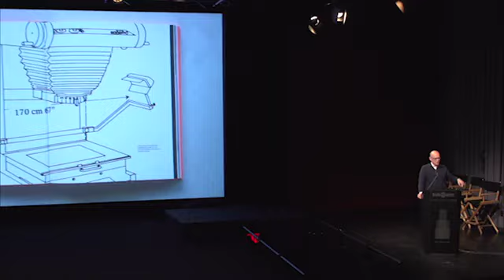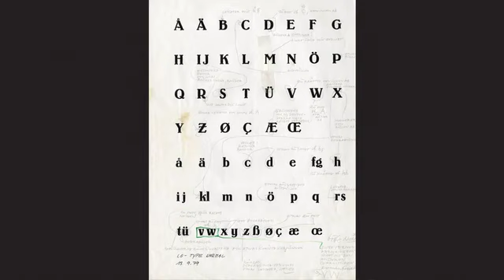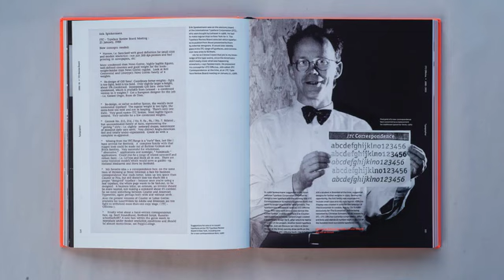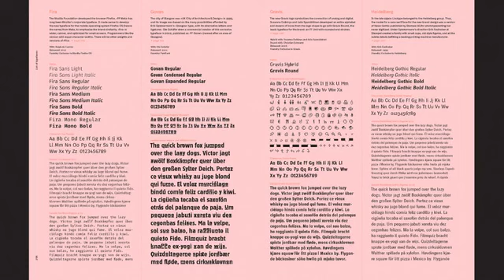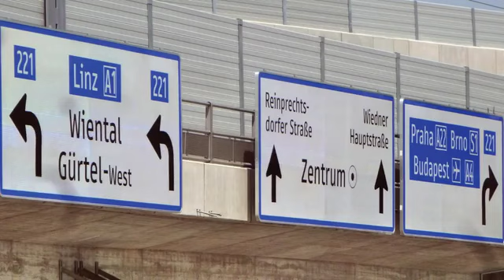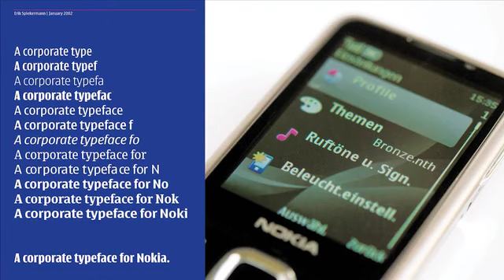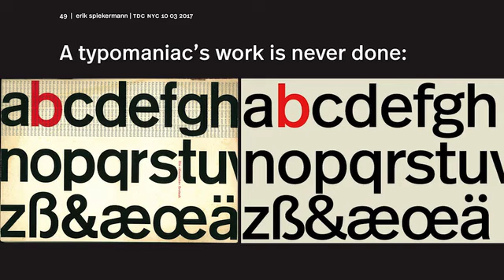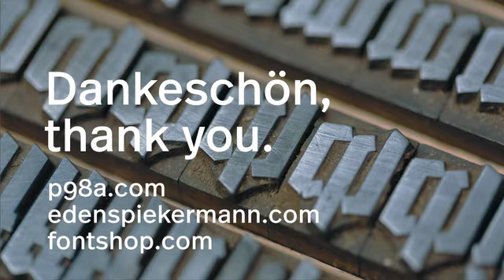Type Over Time: Erik Spiekermann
TDC Special Event: March 10, 2017 – Erik Spiekermann talk at “Type Over Time”

TDC Medalist Erik Spiekermann recollects creating fonts Apple in the 1980s, his aesthetic likes and dislikes, and what it’s like to see his fonts everywhere in public spaces – highways, trains, and airports. This talk was part of “Type Over Time: 70th Anniversary of the Type Directors Club,” a day-long celebration held at the SVA Theatre in New York City on March 10, 2017.